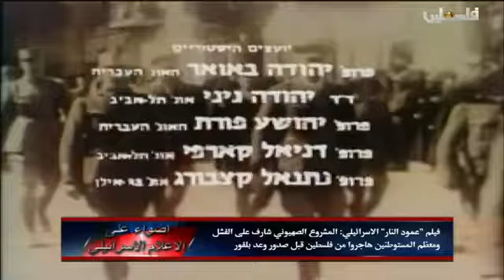وعد بلفور الرواية الصهيونية من الداخل - أنس أبوعرقوب